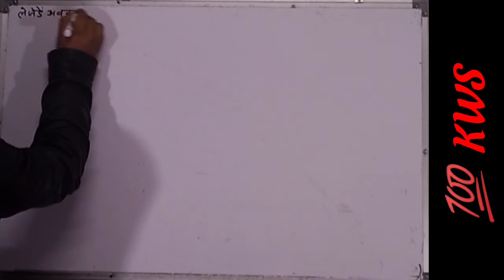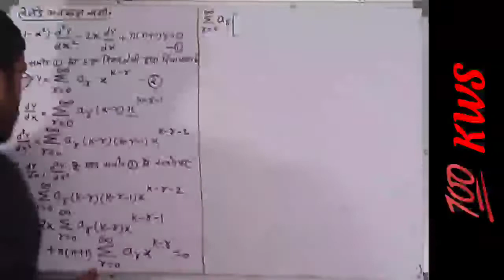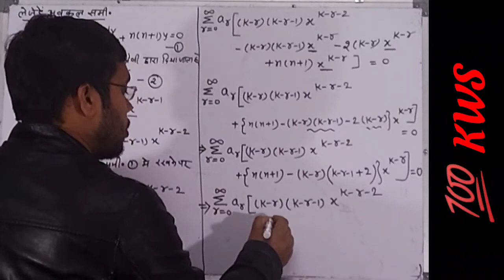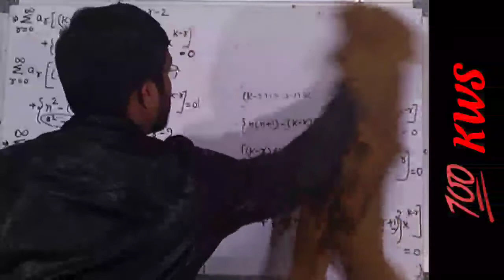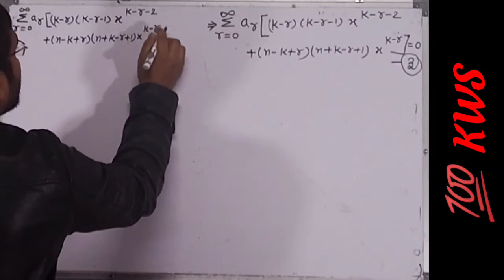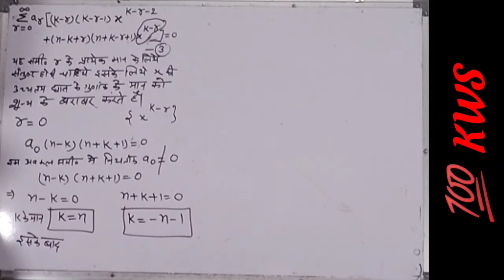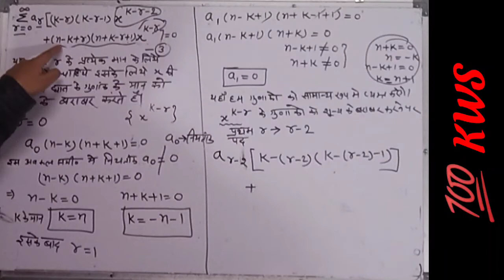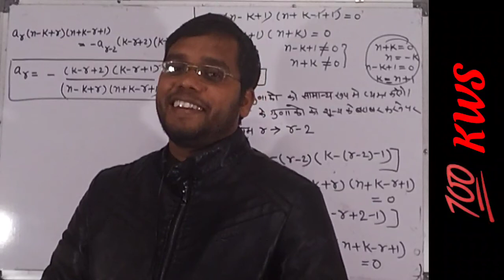L-46 unit-3 mathematical physics